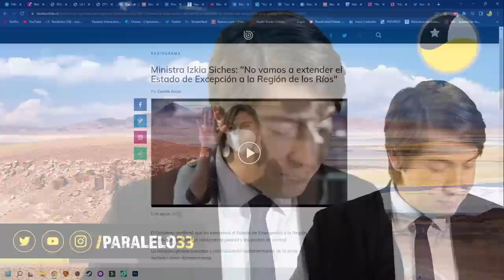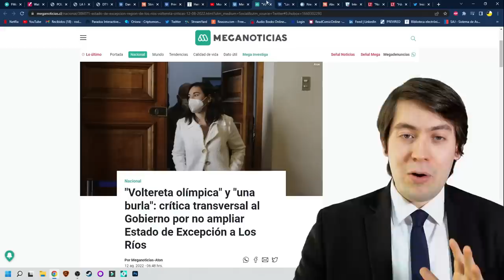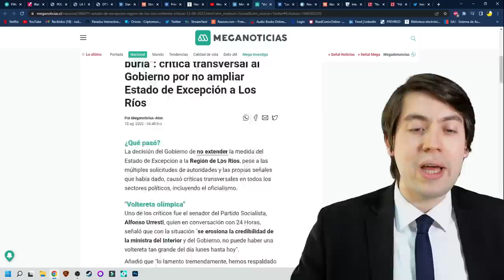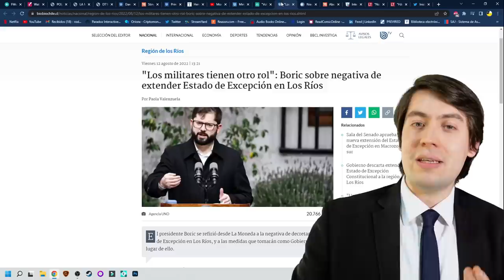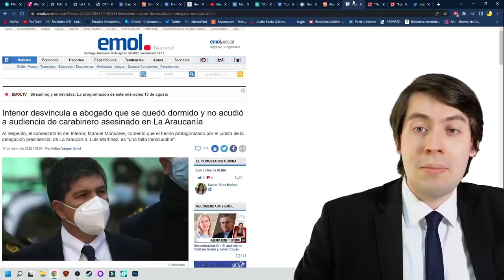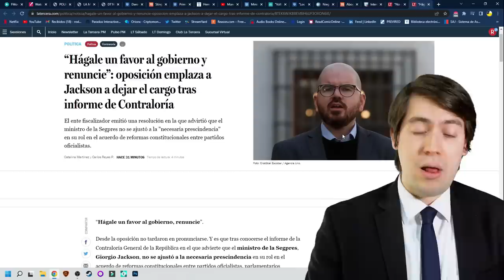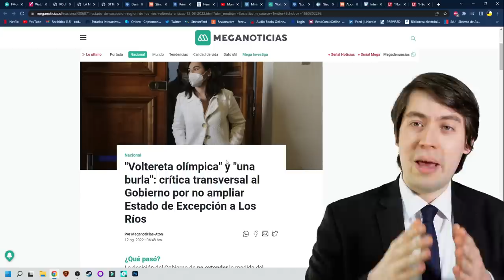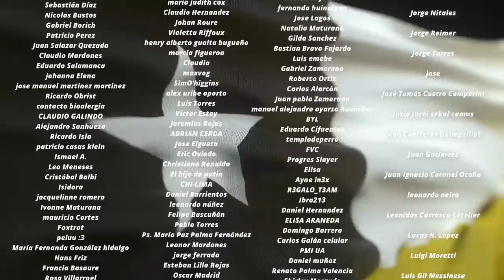¡SOCIALISTAS FURIOSOS con IZKIA! EXIGEN RENUNCIA de GIORGIO JACKSON por FRAUDE